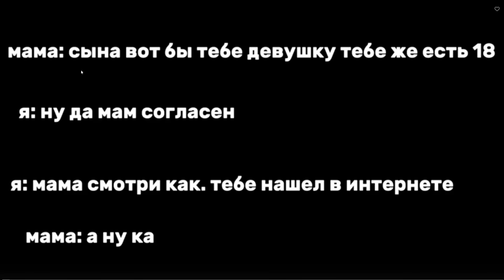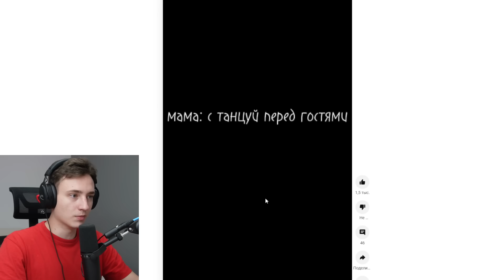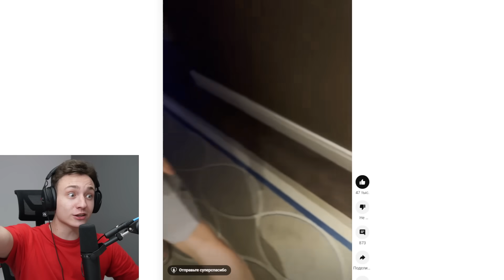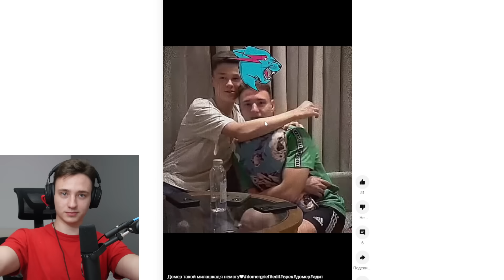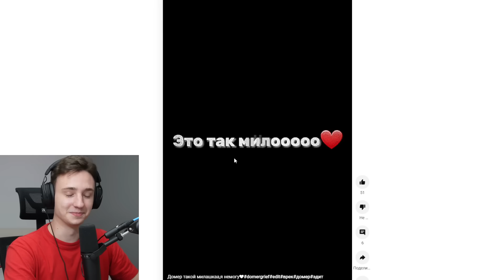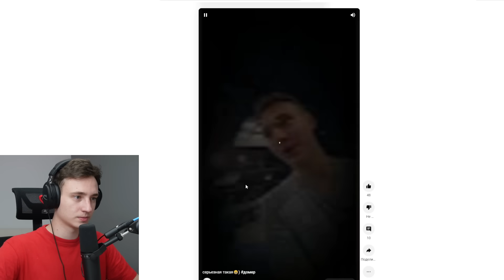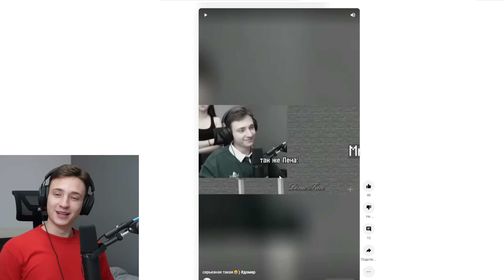ЕСЛИ ЗАСМЕЯЛСЯ = УДАЛЯЕШЬ МАЙНКРАФТ Челлендж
👉 В этом ролике я Огород Домера, решил проверить себя и снял ролик ЕСЛИ ЗАСМЕЯЛСЯ = УДАЛЯЕШЬ МАЙНКРАФТ и это челлендж засмеялся проиграл но в minecraft и где я реагирую на нарезки от подписчиков про самого себя Domer Grief

★Наберем 100.000 ♥?